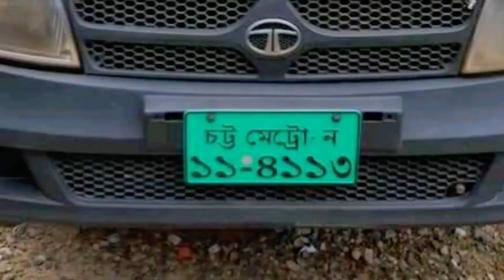Tata ace T পিকআপটি কিনুন কম দামে,,,Tata